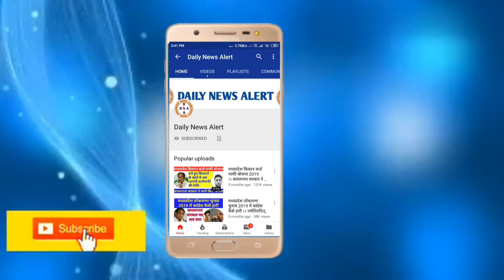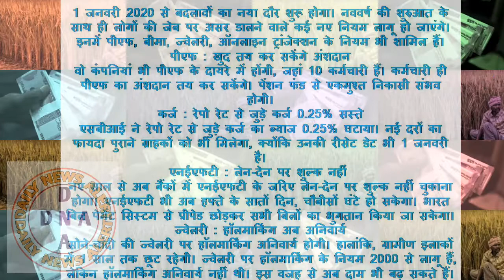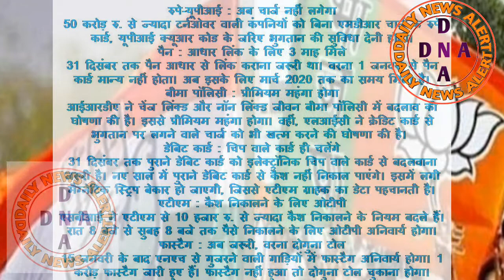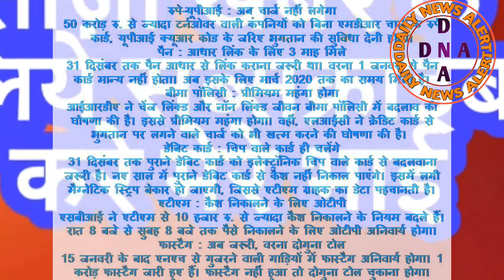जनवरी 2020 से मादी सरकार के 10 बड़े भयंकर नियम/सब काम छोड़कर देखे खबर/होगा सीधा आपकी कमाई पर असर आज से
नमस्कार मेरे प्यारे दोस्तों डेली न्यूज अलर्ट जो आपके लिए लेकर आता है बेहतरीन खबरें
Namaskar Dosto,
Daily News Alert par swagat h
Iss channel par aapko latest news daily milegi

हमारा लक्ष्य आप तक ताजा जानकारी पहुँचाना है दोस्तों

मध्यप्रदेश के ताजा समाचार, अपने प्रदेश की सरकारी योजनाऐं, कमलनाथ सरकार की ताजा खबर पाऐं सबसे पहले

खबर देखने के लिए आपका बहुत बहुत धन्यवाद मेरे भाई और बहिन